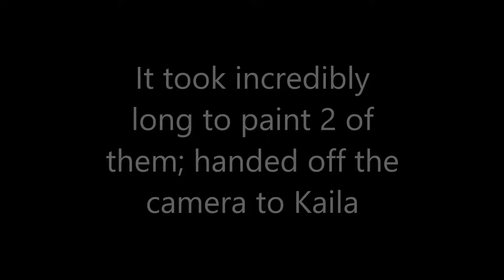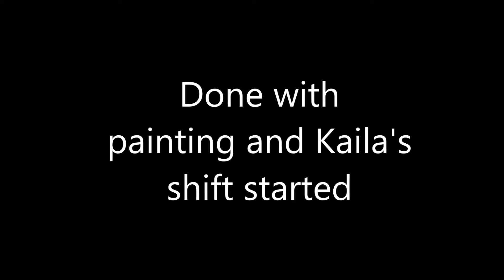IFF at ISB 2017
It's IFF today, Kaila, Catherine, and I went up to ISB.  Kaila had volunteered to help run one of the booths.  We came in early and watched the setup; it got crowded fairly quickly.  After the fair, we had dinner at Zanzibar near the condo and took a motorbike home.